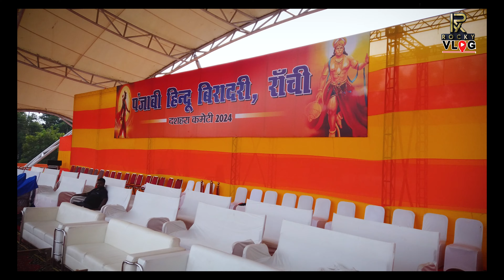🔥मोरहाबादी राँची में रावण दहन की तैयारी पूरी 🔥 | Rawan Dahan Morhabadi Ranchi 2024